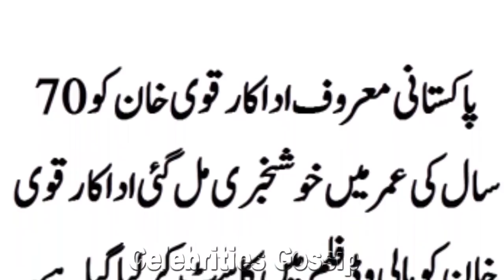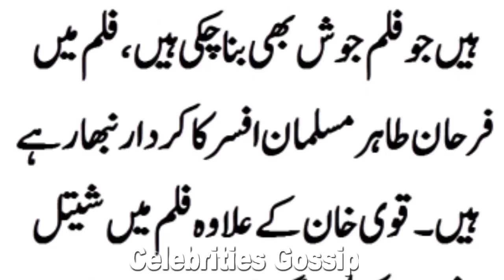Pakistani Actor Qavi khan Good New-s